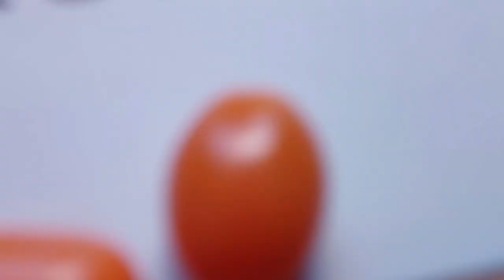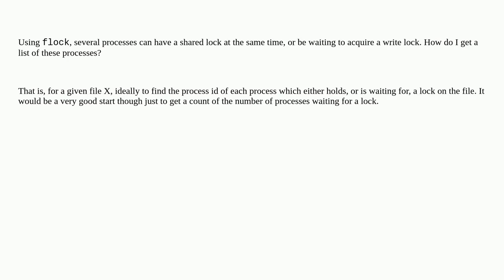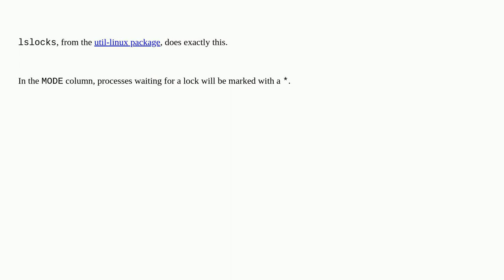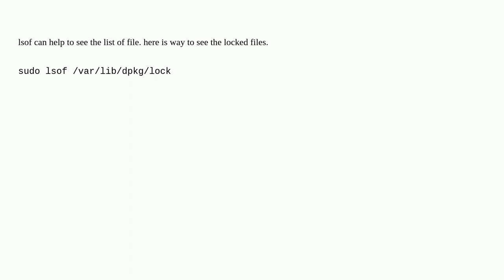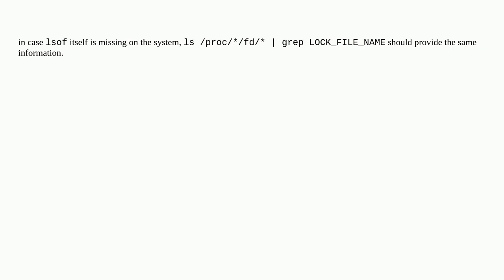Unix: How to list processes locking file?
How to list processes locking file?

A special thanks goes out to the community

  process lock files